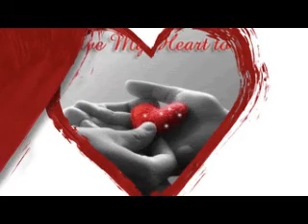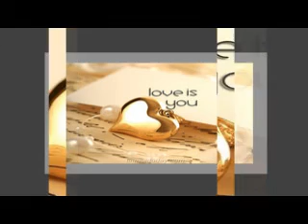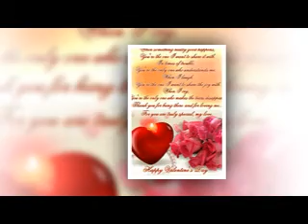052 - My Valentine # June 29 - Ni Nguyen